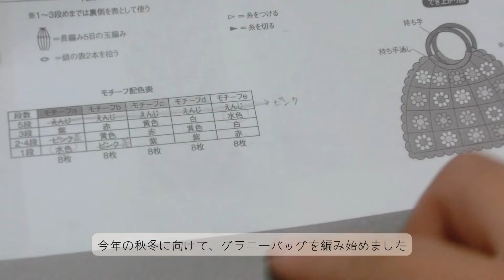【かぎ針編み】秋冬グラニーバッグを編む③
ｰｰｰｰｰｰｰｰｰｰ

秋冬に向けて、去年編みたかったグラニーバッグを編み始めることにしました
今回はモチーフを２種類編んでいるところです

このグラニーバッグは本を参考にして編んでいくので、細かい編み方などの紹介はできませんが
編んでいる様子などを動画にしていけたらいいなあと思っています